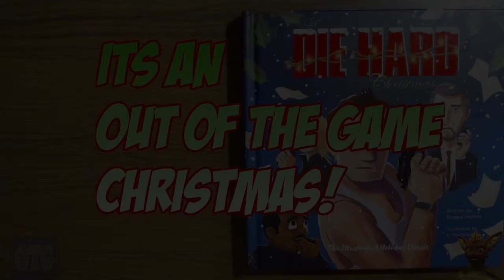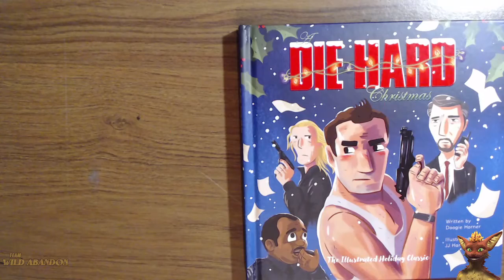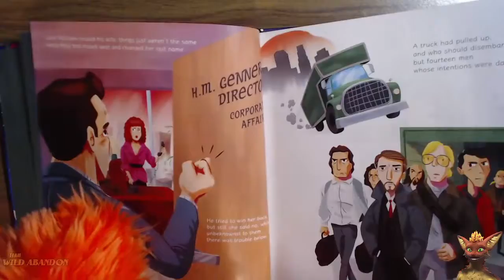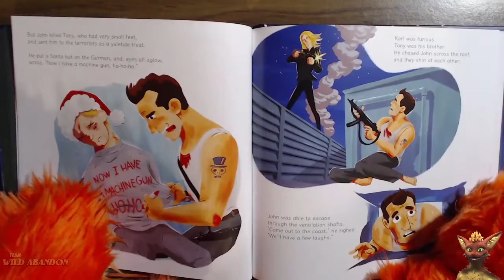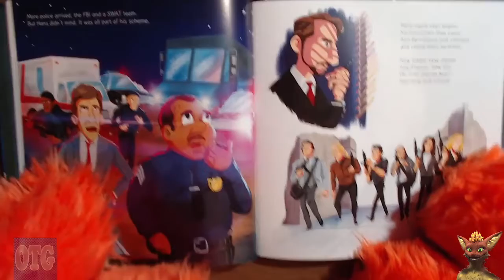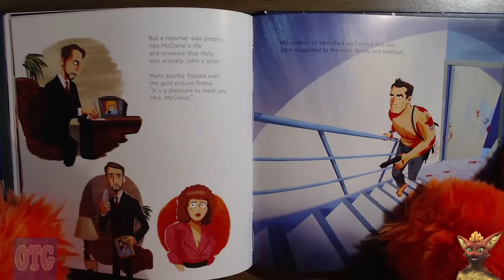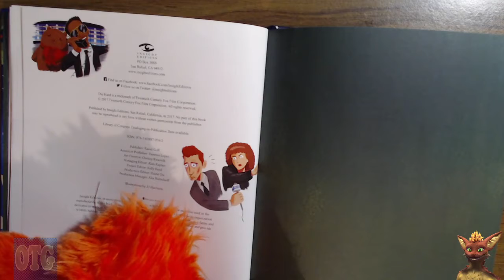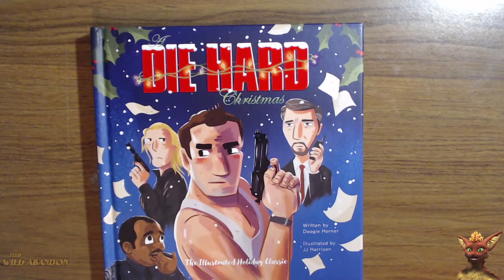Out Of The Game: A Die Hard Christmas!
This is a pretty funny interpretation of everyone's favorite Xmas Meme movie, Die Hard. I promised Raymond I'd read this live on my twitch stream after I got enough followers.

Sorry for the late upload. Had major programming issues with this one.